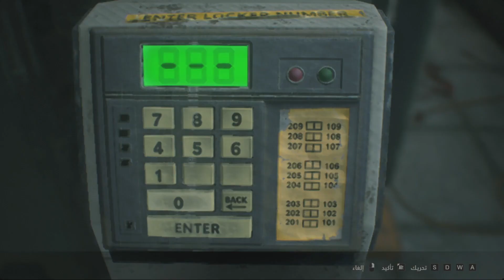Resident Evil 2 Remake Walkthrough Gameplay Part 7 - مترجم بالعربية (RE2 LEON)